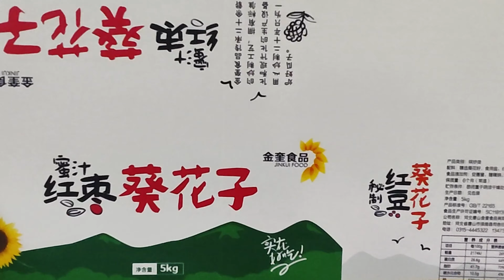Robotjet Epson A3+ Piezoelectric Single Pass Digital Printer!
Robotjet Epson A3+page width printer can print high resolution pictures.
The maximum printing width of a single printing head is 329mm
The printing width can be freely selected between 0-1625mm to meet the actual needs of customers with different printing widths.